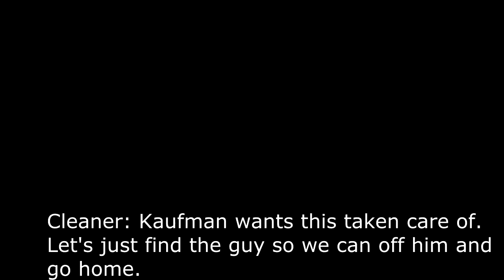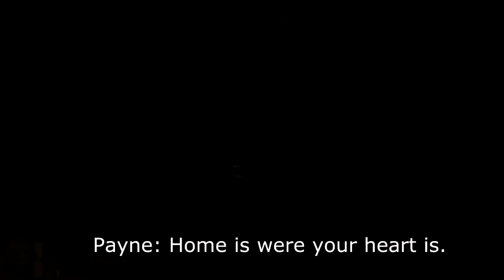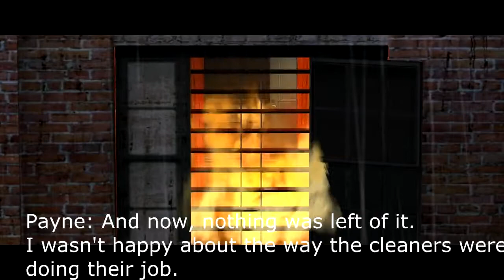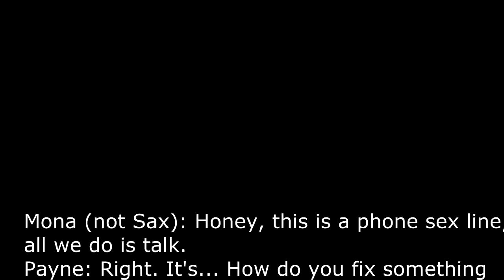Let's Play Max Payne 2 003 Home sweet home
In seinem Appartment wird Max von Alpträumen heimgesucht. Mona reißt ihn aus dem Schlaf und rettet damit sein Leben. Ein Scharfschütze im gegenüberliegenden Hausflügel soll die beiden erledigen. Nachdem dies gescheitert ist, folgt ein ganzes Rudel von Saubermännern.

„Max Payne 2: The Fall of Max Payne" ist ein Produkt von Remedy Entertainment (Publisher: Rockstar Games)
Hier gelangst du zur offiziellen Seite der Entwickler:

Möchtest du wissen, was in Max Payne 1 geschehen ist, dann folge dem Link zur Playlist meines Let's-Plays: